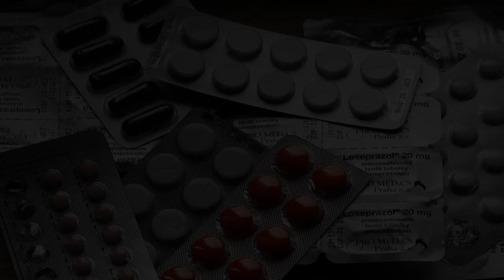Hospitals and Clinics in Tiptur, India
Must Watch…. Best Hospitals and Clinics in Tiptur

List of Best Hospital and Clinics in Tiptur:

Kumar hospital
Unnamed Road

Vivechan Hospital

Sri Ranga Hospital

Balaji Hospital Tiptur

Bidare lingappa hospital

SS Multispeciality Hospital

Government Hospital

Shekhar Hospital
NH206 , B H Road opp indian oil petrol bunk

Sanjeevini Pharma and Clinic
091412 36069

Vaibhavi Children's hospital
Child health care centre • 572201
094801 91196